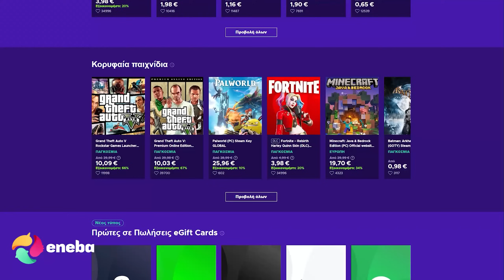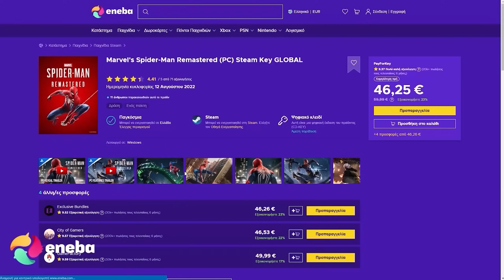Ξεκλειδώνουμε τα βασικά για την επιβίωση μας - Mind Over Magic #2 | Zisis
Παίζουμε Mind Over Magic greek gameplay/walkthrough!

Pc specs:
►Motherboard: MSI PRO Z790-A WIFI
►CPU: Intel Core i7-13700KF
►RAM: G.Skill Trident Z5 RGB 32GB DDR5 6400
►GPU: Gigabyte GeForce RTX 4080 Super
►SSD: Samsung 990 PRO 2TB
►Cooler: Noctua NH-U12A chromax.black
►PC Case: NZXT S340 Mid Tower

Περιφερειακά:
VR Headset ►Valve Index
Keyboard   ►Razer Blackwidow V4 Pro